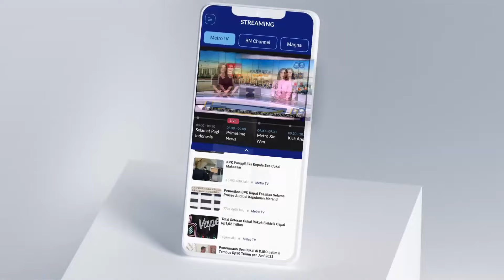SHOWBIZ - Christine Hakim: Karya Film Indonesia Mulai Diakui Dunia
MetroTV, Memperingati hari Film Nasional, Christine Hakim selaku aktor film ternama di Indonesia, menyebut masih banyak pekerjaan rumah yang harus diselesaikan. Kendati demikian, ia tak menampik banyak karya sutradara Tanah Air yang karyanya diakui oleh dunia.